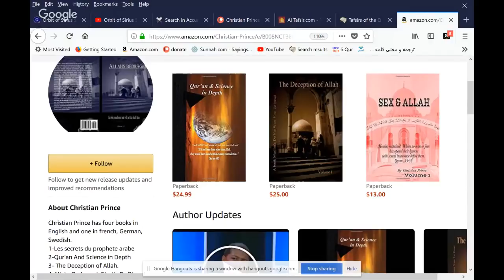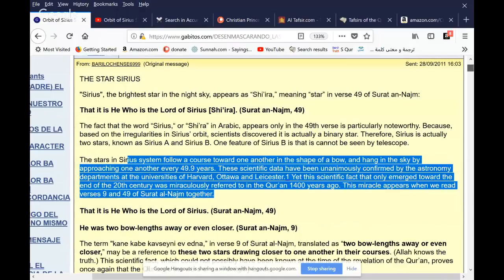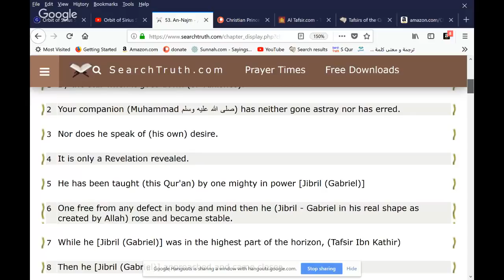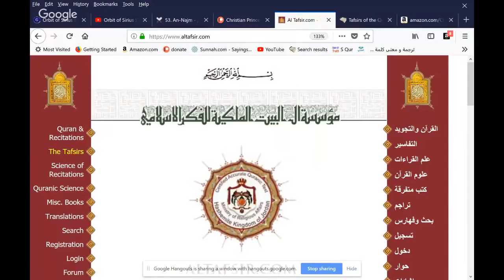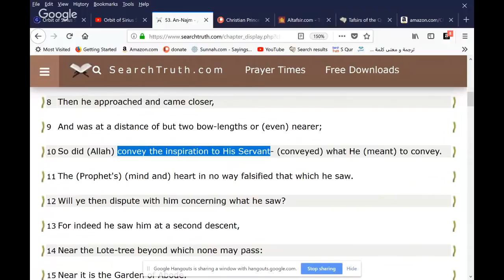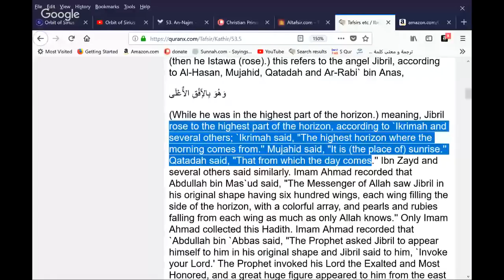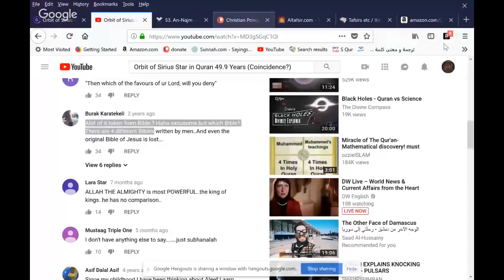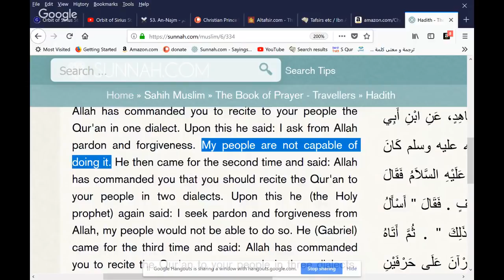Christian Prince - Orbit of Sirius Star in Quran 49.9 Years (Coincidence?)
YouTube Channels (CP may live-stream from one or the other at any given time).